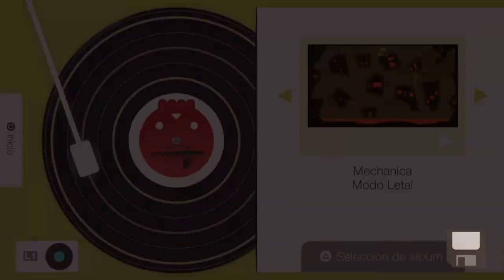Mechanica Letal Sound shapes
Nivel mechanica en modo letal